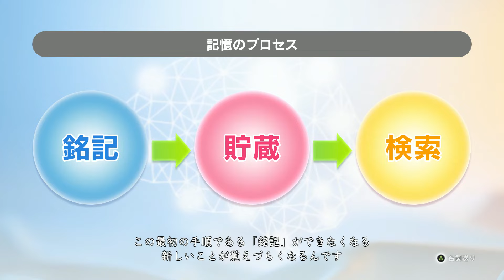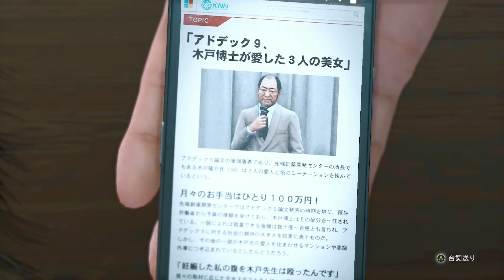観るストーリー服 部Ver.【JUDGE EYES:死神の遺言/ジャッジアイズ】キャラ感動ムービー/ネタバレあり！